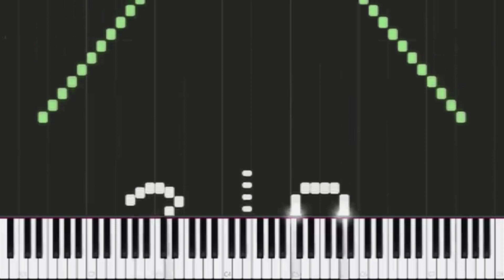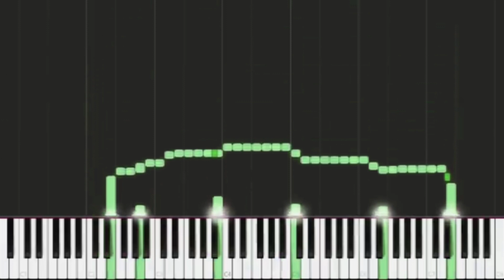Synthesia Pictures 2.0 in Y Major 6586